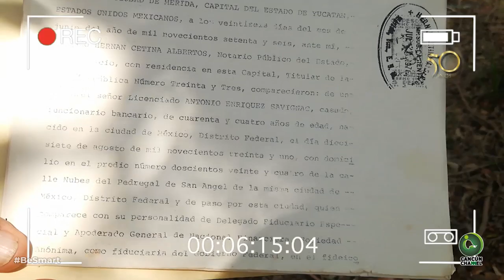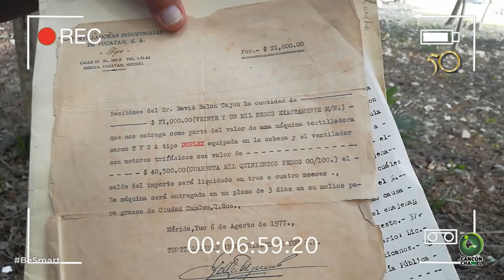CANCÚN, MEDIO SIGLO DE HISTORIA